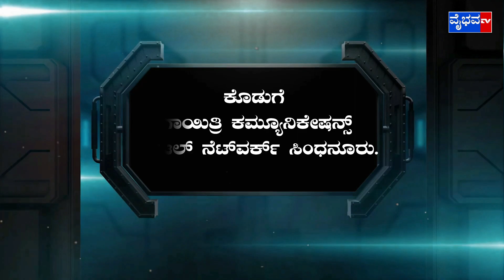Vaibhav News 23-01-2024 final